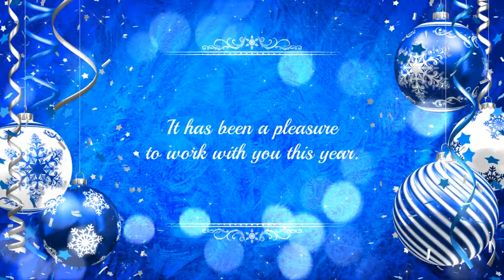Christmas Card | After Effects Template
Christmas Card | After Effects Project

    After Effects CS4 and up
    Full-HD resolution

    Modern design
    Smooth animation
    Well organized template
    Modular structure

    Ready color schemes
    Easy customization
    Flexible slide duration